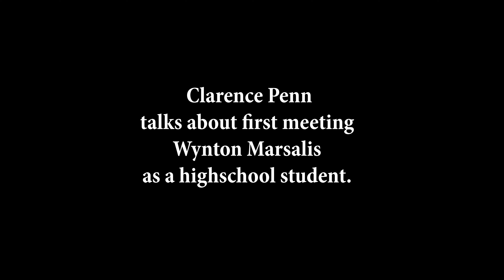Speaking of Music - Clarence Penn soundbite #2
A quick soundbite from Speaking of Music. Clarence Penn talks about first meeting Wynton Marsalis. Some great nuggets just in this clip alone!